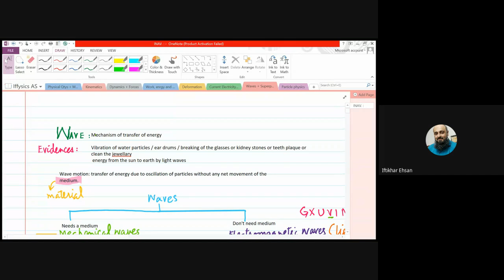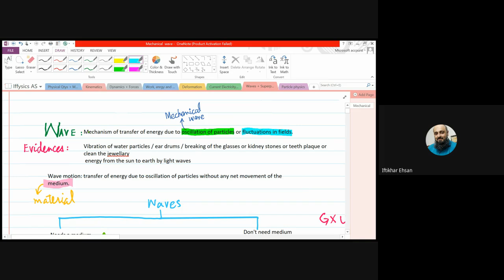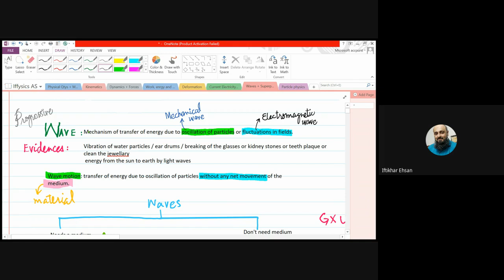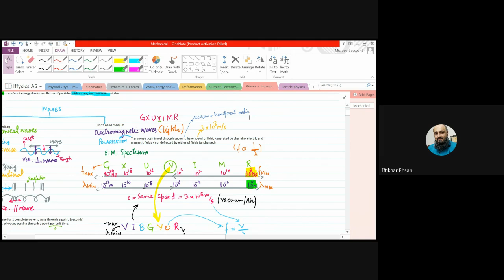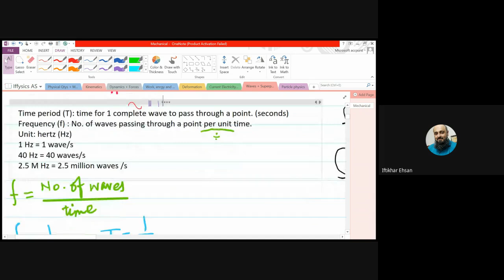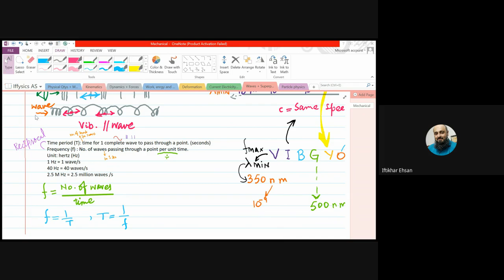Waves part 1 | As Alevel Physics